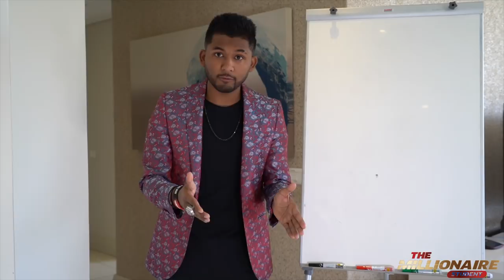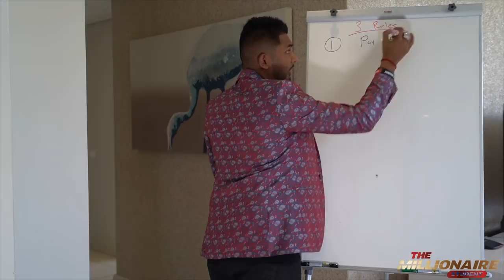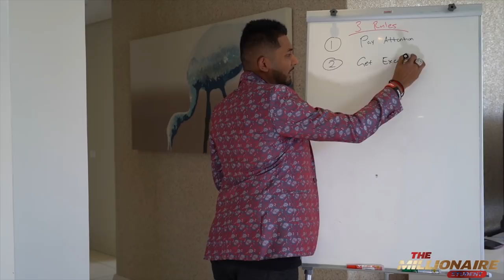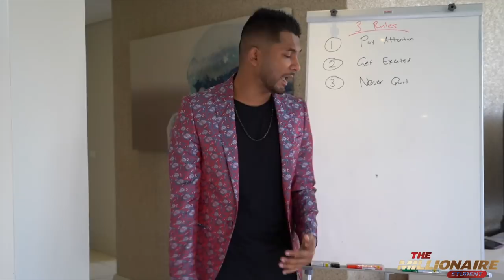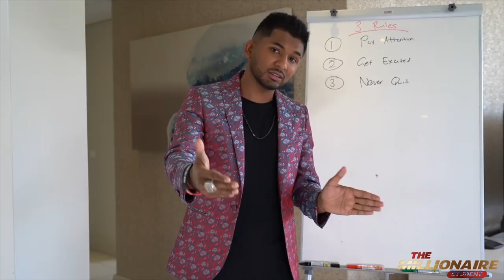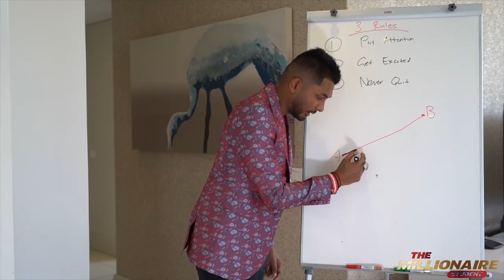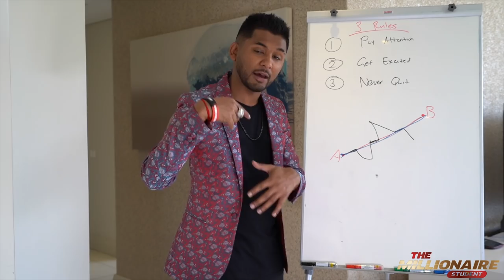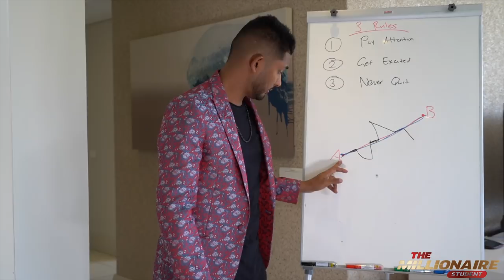THE MILLIONAIRE STUDENT | What My Mentor Taught Me That School Didn't